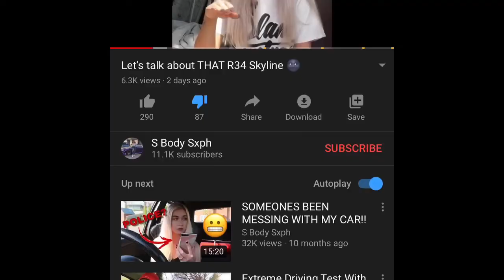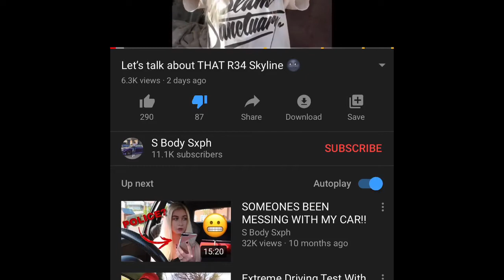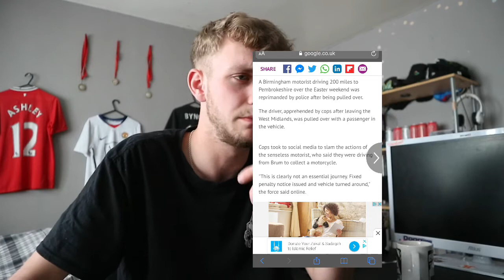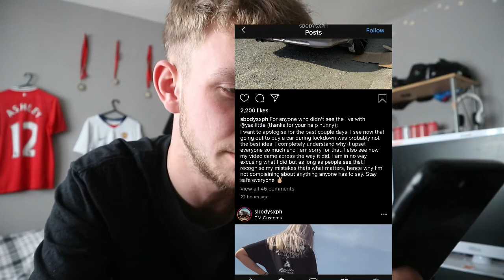lets talk about Sophie Carpenters R34...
I apologise for making a slightly negative video but I needed to get my point across...

MOUSE PAD